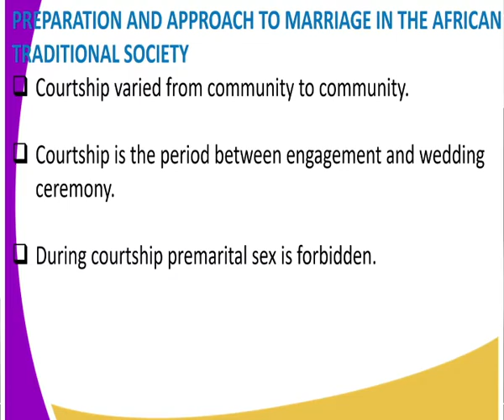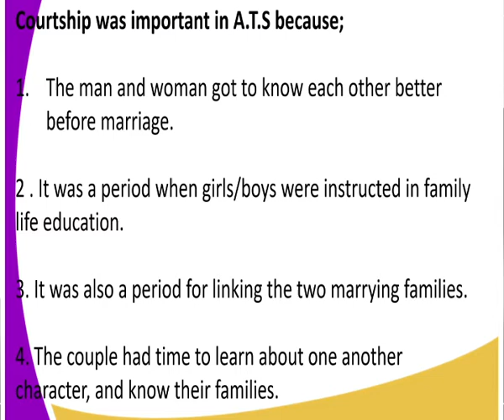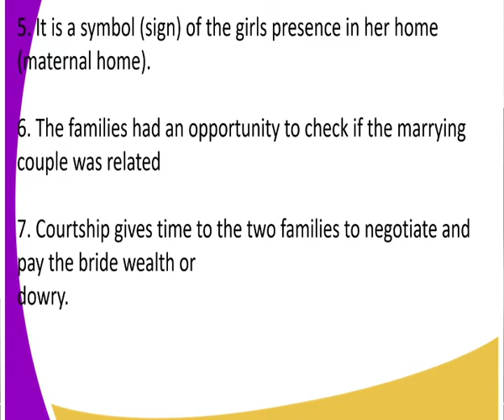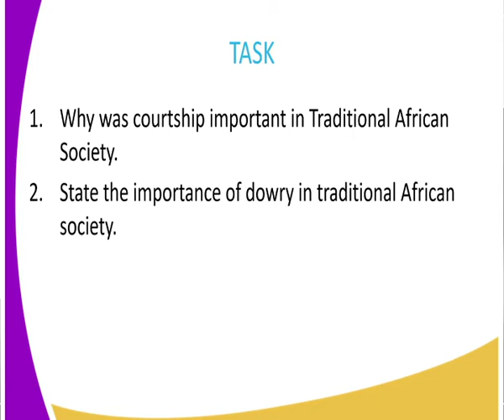C R E form 4,preparation approach and preparation for marriage,lesson 17